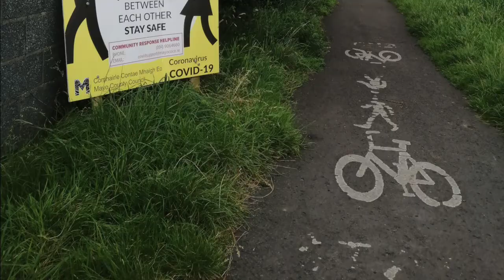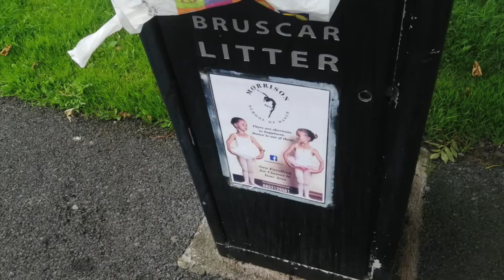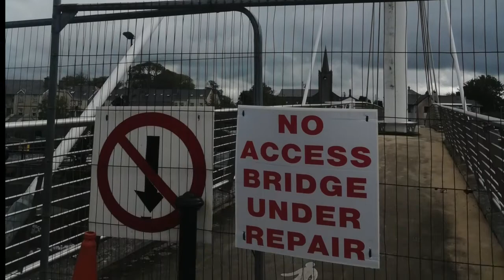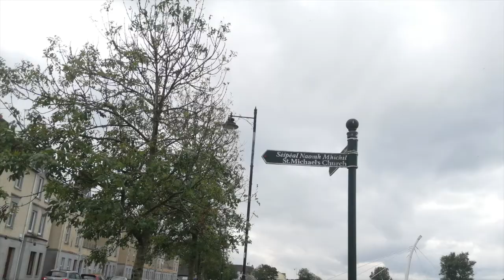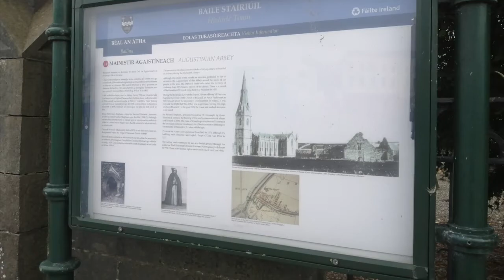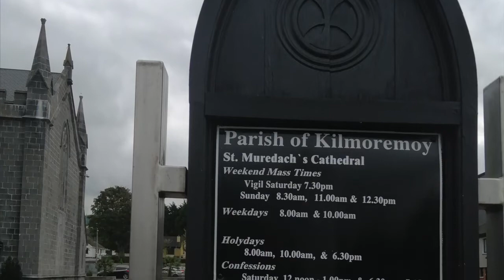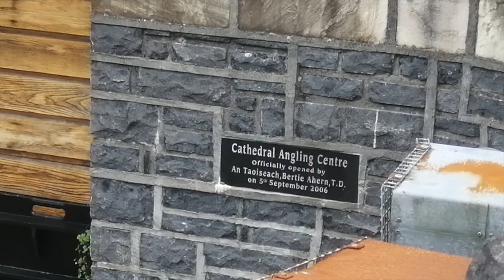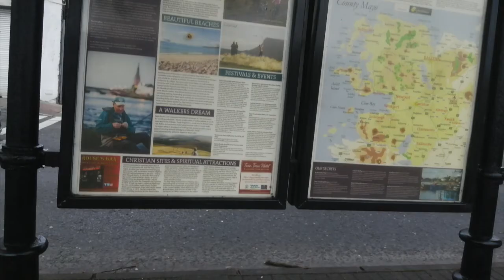Photos of the Banks of the River Moy Ballina in 2020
A slideshow of photos I took when walking along the river banks and quays along the River Moy on my visit to Ballina in County Mayo on Tuesday 15th September 2020.

Ballina is at the mouth of the River Moy which enters Killala Bay north of the town. The River Moy used to form the Mayo-Sligo county boundary in Ballina until 1898 when the eastern part of Ballina was annexed to Mayo after previously being part of County Sligo.

There are three bridges across the River Moy in Ballina. The Lower Bridge was built between 1833 and 1835. The Upper Bridge was built between 1835 and 1836. The Ridge Pool (Salmon Weir) Pedestrian Bridge was built in 2009 but was closed for works during my visit in 2020. There is a salmon weir between the Ridge Pool Pedestrian Bridge and Upper Bridge.

Salmon Fishing is very popular along the River Moy. The former Republic of Ireland Soccer Manager Jack Charlton used to fish along the Moy. In 2020 after he passed away a mural was painted in his memory in Ballina.

There is a walkway along the western bank of the River Moy linking Morrison Terrace with the Childers Heights housing estate. The Belleek Forest Park bounds the River Moy north of Ballina.

The eastern Quays along the River Moy are Ridge Pool Road, Cathedral Road, Clare Street and Sligo Road and the Western quays are Emmet Street and Bachelors Walk.

St. Muredach's Cathedral is located on the eastside of the Moy on Cathedral Road. It is the Roman Catholic Cathedral of the Diocese of Killala. It is located next to the ruins of a former Augustinian Abbey founded in 1425. The foundation stone for the Cathedral was laid on 14th May 1827. Dominick Madden designed this Cathedral. A plaque over the main entrance to the Cathedral has the date 1829 on it. It was consecrated in 1845. The spire was completed in 1855. The organ was installed in 1874. The mosaics were put in place in the 1870's and are the work of J.J. O'Hara. Renovations and additions were carried out in the Cathedral in the 1890's. Mayer of Munich made the stained glass windows in this Cathedral. The sanctuary was re-orderedin 1970. This Cathedral is one of two churches in Kilmoremoy Parish in the Diocese of Killala.

The former President of Ireland Mary Robinson grew up on Emmet Street on the western side of the River Moy. The Mary Robinson Centre is being developed at her former family home and will include a museum, archive, research and educational facility and events venue.